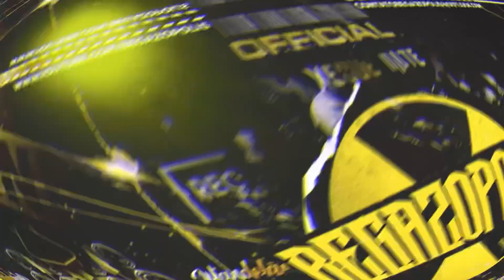ÁRABES DO BEGA (DJ MENOR 7 e DJ ALEF RODRIGO)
BEGAZOPOLIS um canal em colab com Mandelão011